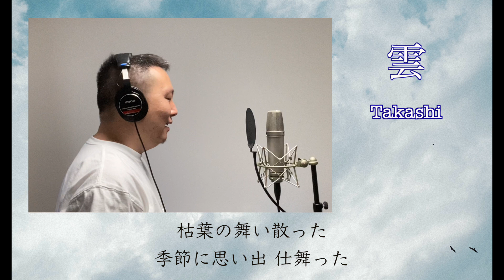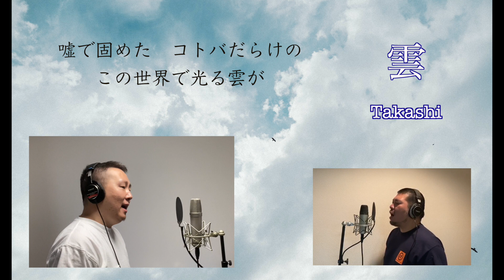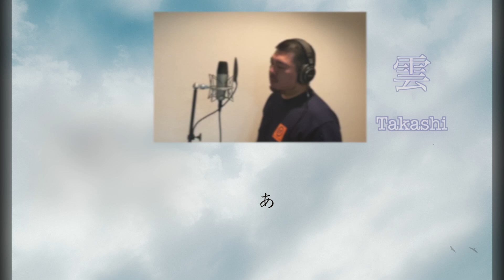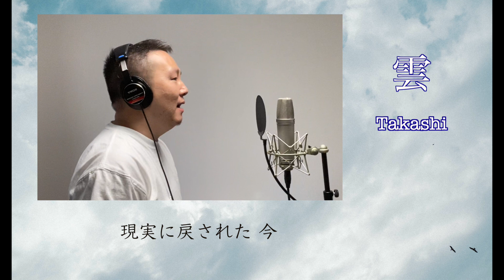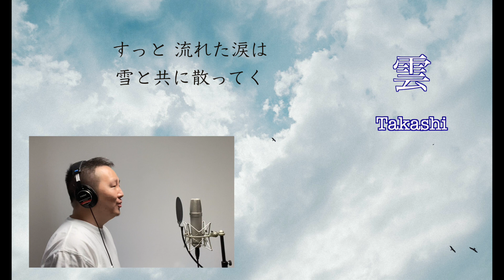ボーカルコラボ「雲/Takashi」Takashi&Shuji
オリジナル曲『雲』を、お友達のShujiさんとコラボ参加して頂きました♪

この曲は2018年3月にリリースした「13tales」のアルバムの中に収録したものになります。

TakashiソロVer.は各音楽配信サイトから配信してます。

○一人でオカリナ７重奏を吹いてみた

○トリプルオカリナ

○フルート演奏

楽譜やオリジナルグッズも作って販売してます♪

都内でボーカル・オカリナ・フルートレッスンしてます♪